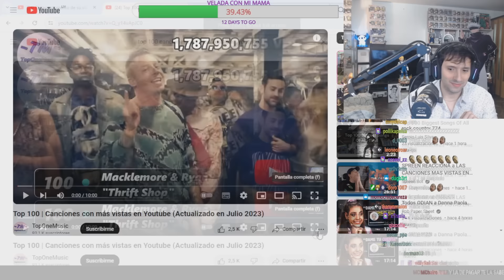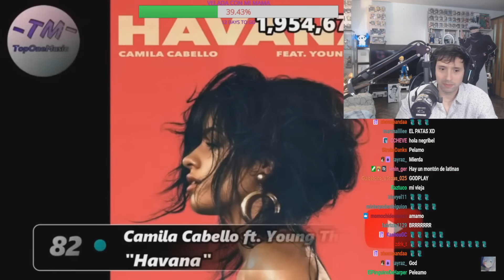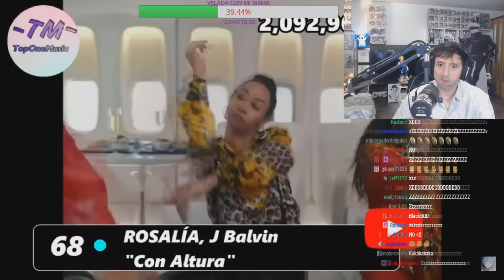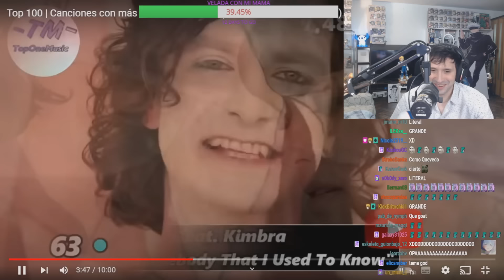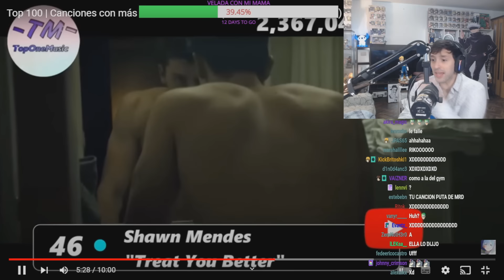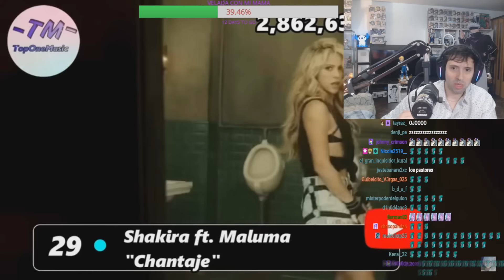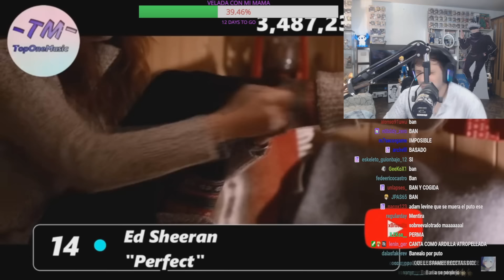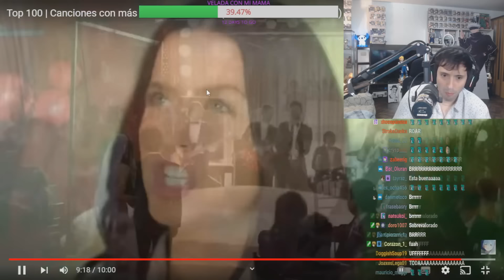GUIBEL REACCIONA A LAS CANCIONES MAS VISTAS DE YOUTUBE